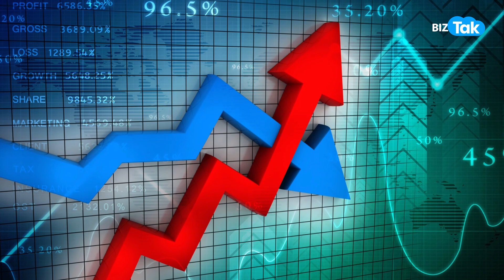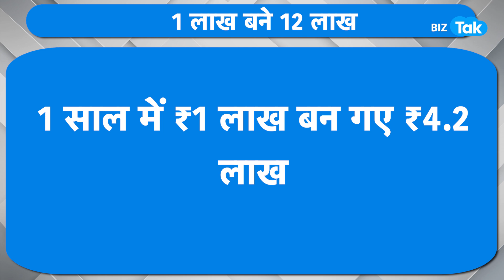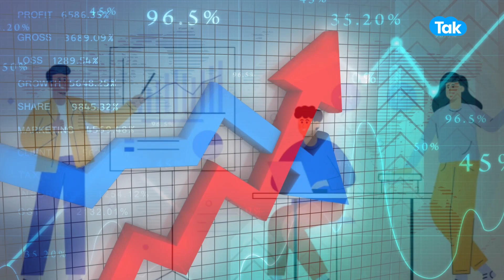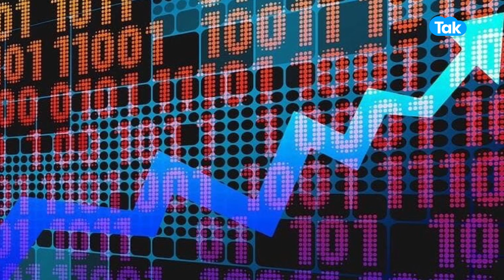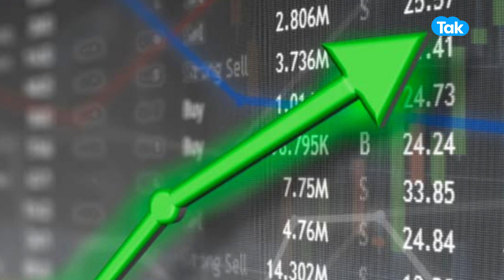Adani Power के शेयरों में क्यों लगी है आग? | BIZ Tak